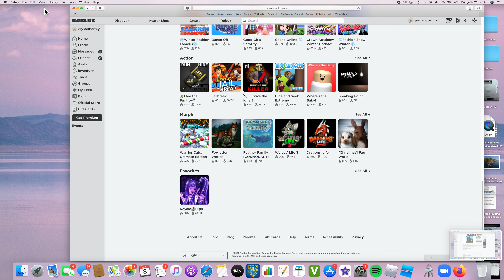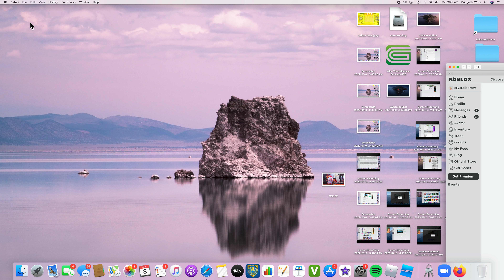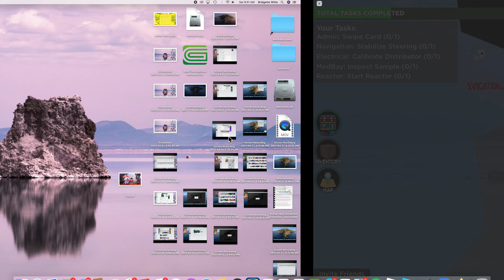playing among us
sorry I go threw a lot of survers